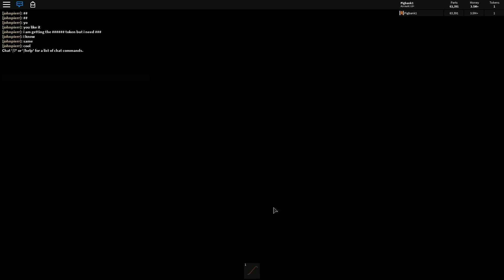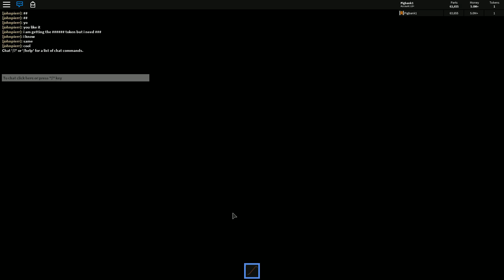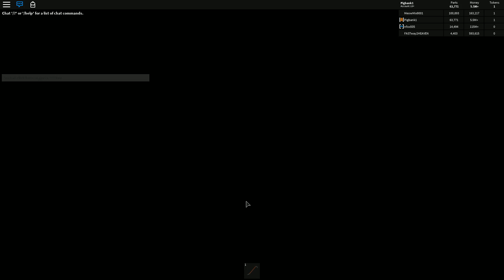[로블록스(Roblox)] 자동차를 뿌셔뿌셔!!! 새로운차가 추가된건가요??!!! 왜 기억이 안나지 일단 뿌쎠뿌쎠!! 간단 리뷰 & 플레이 영상 12화